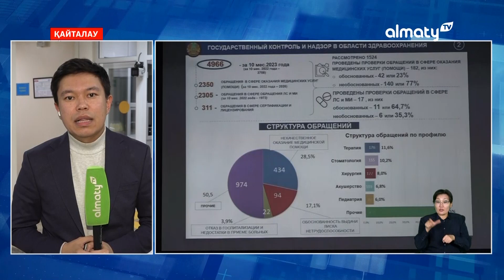Ажар Ғиният қызылша өршіген өңірлерді атады